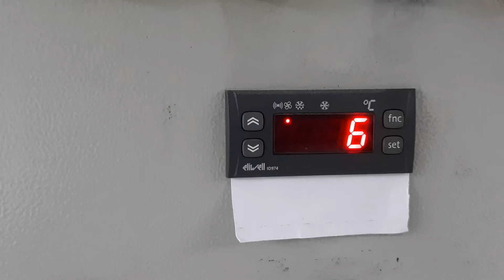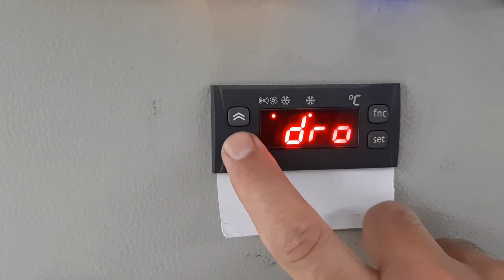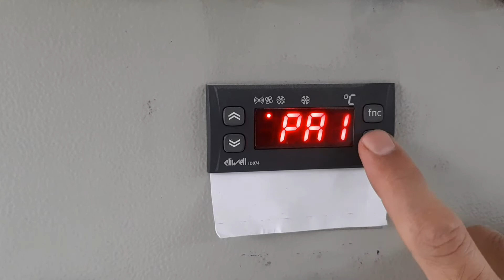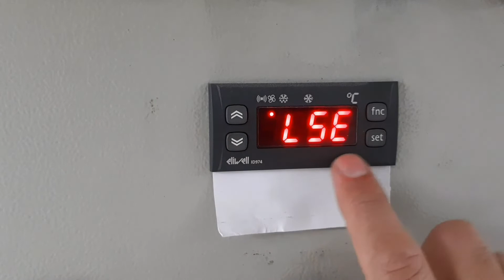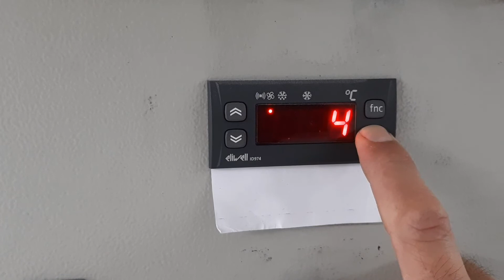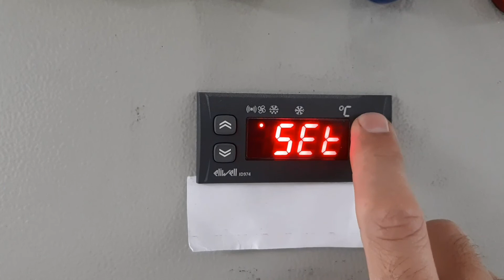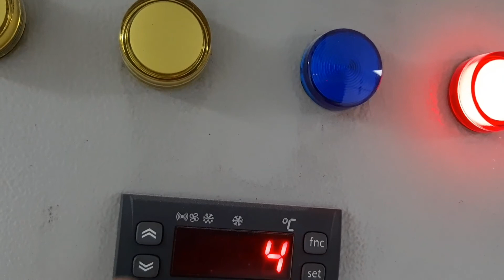eliwill id974 setting